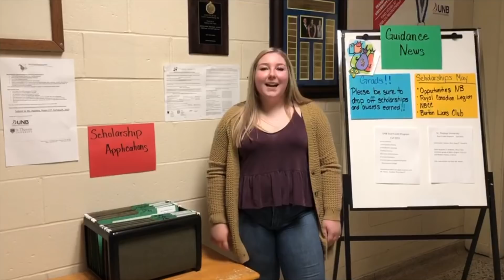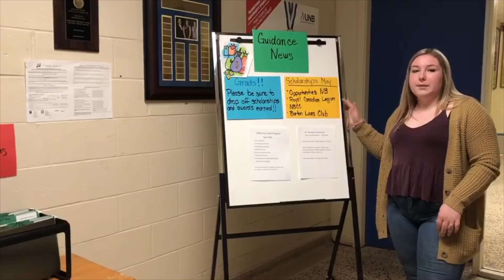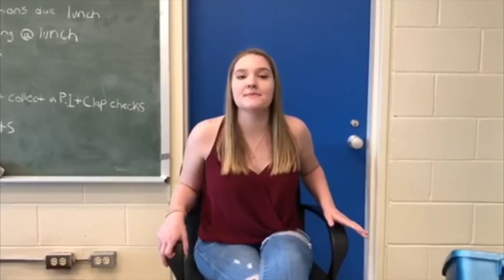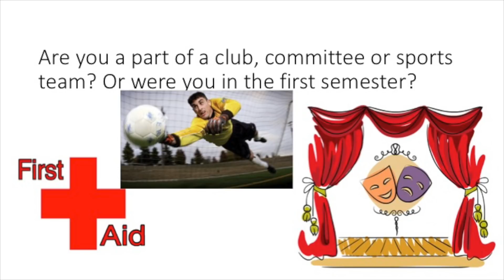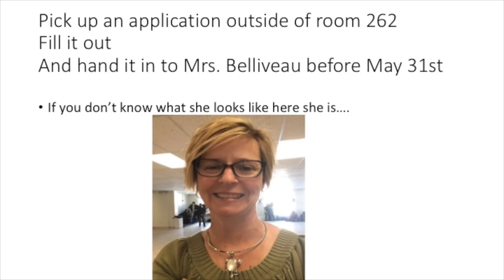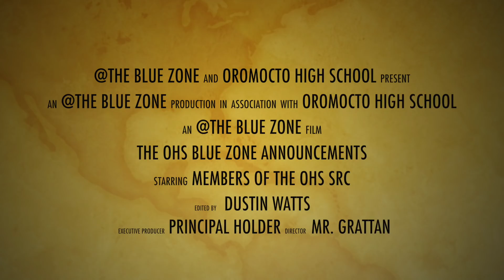OHS Bluezone for May 9th, 2019